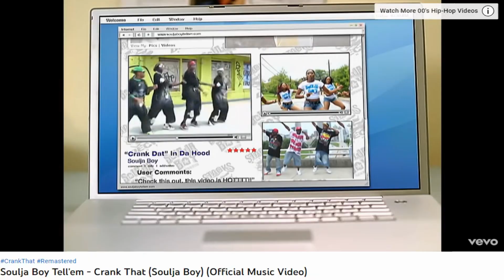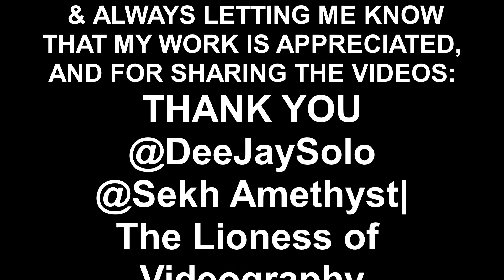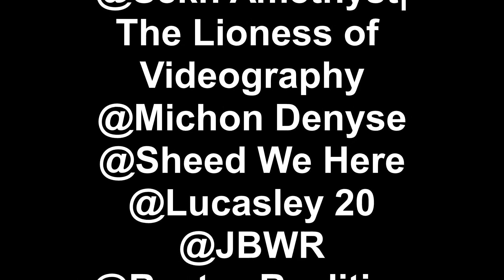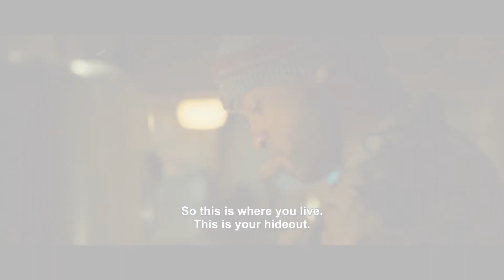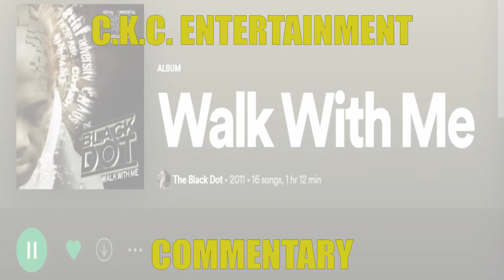Signing Your John Hancock Nostalgia! Thanks V44 @UrbanX TV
Volume 44 of the "Urban XTV Got Jokes, Thank You Brothers" series deals with how our reactions in public are like a signature, and other things! The funniest whitty scenes from UrbanXTV and more... THIS WEEK'S MOVIE IS "HANCOCK" FROM 2008.
SUSBCRIBE FOR MORE!